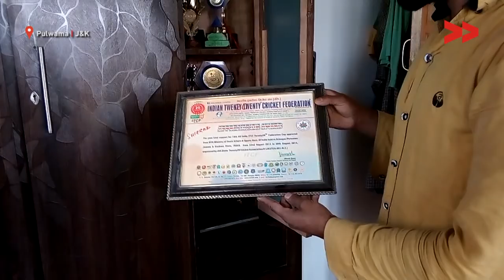Meet Bilal - The Jack of All Trades | Jahan Ara Reports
29 year old, Bilal Ahmad, is a self-made man who does multiple jobs to earn a livelihood. His courage and earnestness brought him out of a tin shed he earlier lived in. He is inspiring other youth to work hard and be who you want to be.